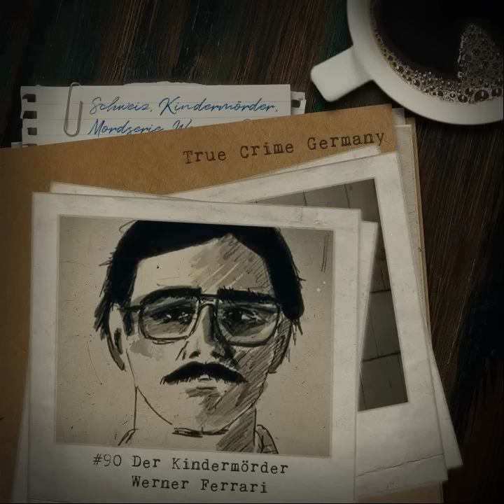#90 Der Kindermörder Werner Ferrari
Die 80er Jahre gelten in der Schweizer Kriminalgeschichte als dunkle Zeit. Fast monatlich verschwinden spurlos Kinder. Und dann ist da ein Mann der auf Festen umher schleicht um sich seine nächsten Opfer zu suchen. Wer ist dieser Mann und wie viele Kinderleben hat er auf dem Gewissen?

Heute bei True Crime Germany: Der Kindermörder Werner Ferrari